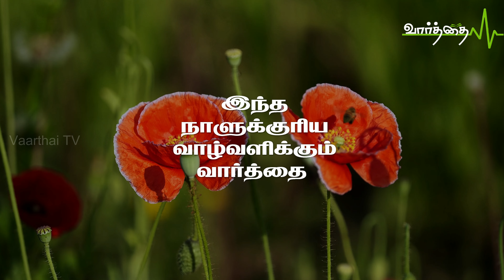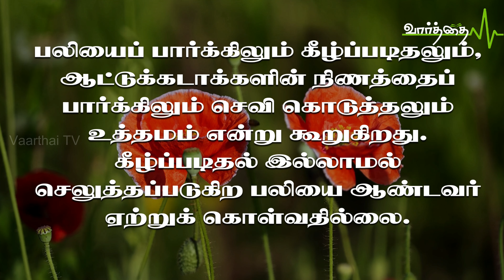இன்றைய நாளுக்கான "வாழ்வளிக்கும் வார்த்தை" | சனிக்கிழமை | 27/05/2023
பின்பு கர்த்தருடைய வார்த்தை அவனுக்கு உண்டாயிற்று, அவர்: அவன் போய், கர்த்தருடைய வார்த்தையின்படியே யோர்தானுக்கு நேராயிருக்கிற கேரீத் ஆற்றண்டையிலே தங்கியிருந்தான். அப்பொழுது கர்த்தருடைய வார்த்தை அவனுக்கு உண்டாயிற்று, அப்படியே அவன் எழுந்து, சாறிபாத்துக்குப் போனான்  1 இராஜாக்கள் 17: 2,5,8,10.

எலியாவின் வெற்றிக்கு காரணம் அவர் கீழ்படிதல் உள்ளவராய் இருந்ததே. கர்த்தருடைய வார்த்தை அவருக்கு வந்த போதெல்லாம் அதற்கு கீழ்படிந்தார். 1 சாமு 15:22-ல் அதற்குச் சாமுவேல் கர்த்தருடைய சத்தத்திற்குக் கீழ்படிகிறதைப் பார்க்கிலும், சர்வாங்க தகனங்களும், பலிகளும், கர்த்தருக்குப் பிரியமாயிருக்குமோ? பலியைப் பார்க்கிலும் கீழ்ப்படிதலும், ஆட்டுக்கடாக்களின் நிணத்தைப் பார்க்கிலும் செவி கொடுத்தலும் உத்தமம் என்று கூறுகிறது. கீழ்ப்படிதல் இல்லாமல் செலுத்தப்படுகிற பலியை ஆண்டவர் ஏற்றுக் கொள்வதில்லை. புதிய உடன்படிக்கையின் நாட்களுக்கு செல்வோம் என்றால் கீழ்ப்படிதல் இல்லாமல் ஏறெடுக்கப்படுகிற ஸ்தோத்திர பலியை ஆண்டவர் ஏற்றுக்கொள்ளமாட்டார்.

ஞானஸ்நானத்திற்கு கீழ்ப்படியுங்கள் ஆவிக்குள்ளாக ஜெபம் பண்ணுங்கள். எல்லா மனுஷருக்காகவும் பரிந்து மன்றாடுதலின் ஜெபத்தை ஏறெடுங்கள். தசமபாகம் கர்த்தருக்கு கொடுங்கள். இவையெல்லாம் கர்த்தர் நீங்கள் கீழ்ப்படியும்படி சொல்லியுள்ளவை. இவற்றிற்கு கீழ்ப்படியாமல் இன்னும் மேலான கட்டளைகளையும் ஆண்டவர் உங்களுக்கு சொல்ல மாட்டார்.

அறிக்கை:

நான் கர்த்தருடைய வார்த்தைக்கு கீழ்ப்படிவேன். அவரது சித்தமே என்னுடைய சித்தமாய் இருக்க நான் என்னை ஒப்புக் கொடுக்கிறேன். ஆமென்.
போதகர் P.V.ஆரோன் ஜி.எம்.சி செங்கல்பட்டு.